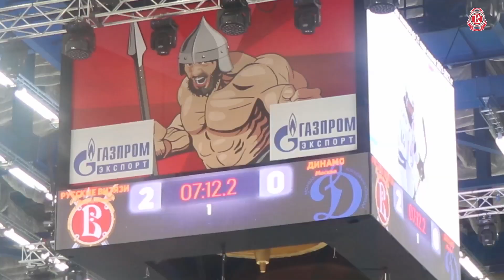«Русские Витязи» – МХК «Динамо» Москва 7:1 (14.10.2021)